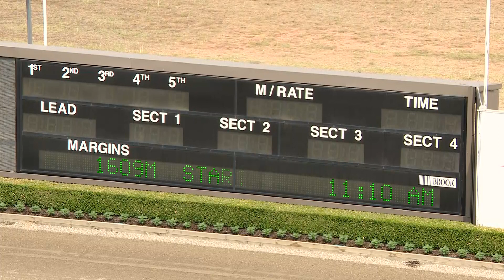TABCORP PK MENANGLE - 13/01/2020 - Race 1 - PACE [Trial]